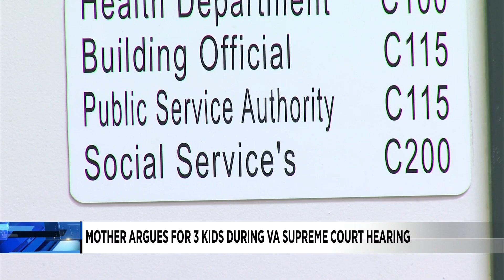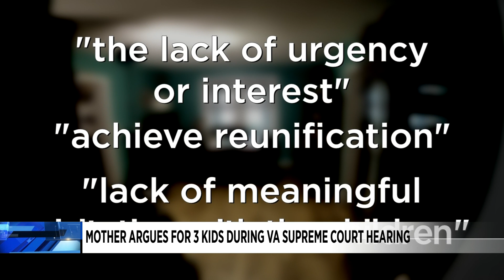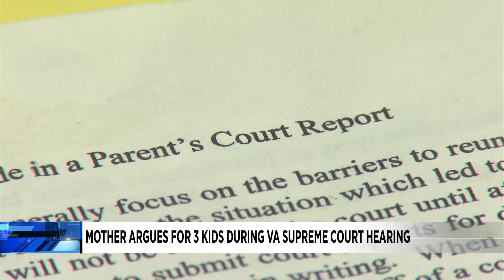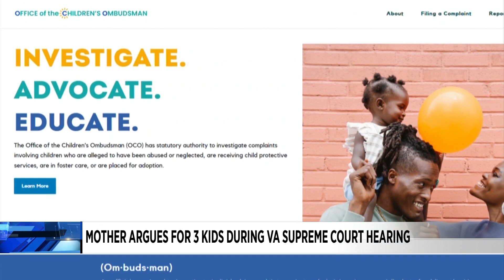Mother argues for three kids during Virginia Supreme Court hearing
10 News is breaking down what happened in the courtroom.